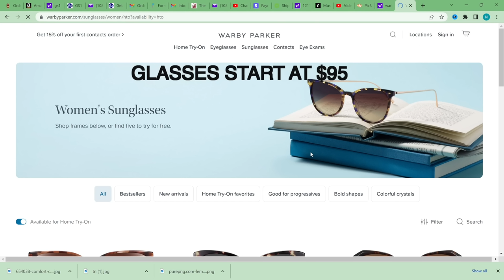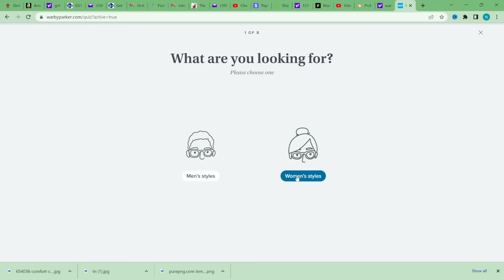King Crab Seafood Boil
King Crab Boil

Try 5 pairs of glasses at home for free . Home Try-Ons are only offered in the US. No International shipping.

Shoutouts

SEND ME SOME MAIL:
BLOVESLIFE
KINGS MILLS, OH. 45034